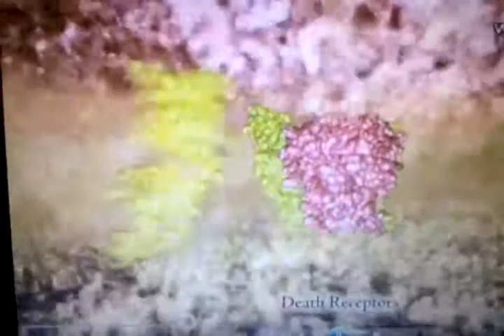cell membrane dynamics VIDEO.3gp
a snippet of they dynamics of a cell membrane interacting with ligands (surface protein markers) of a cancerous cell.